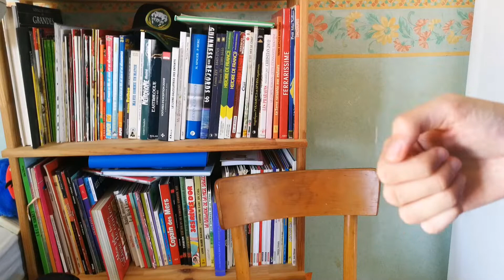LES 11 TRANSFERTS LES + CHERS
JE SAIS C'EST SOULANT LES GENS QUI ECRIVENT TOUT EN MAJUSCULE MAIS LA TOUCHE DE MON HUAWEI EST BLOQUÉE

MON SNAP : Lolomalakoff
FACEBOOK : LOÏC LE JEUNE - LEÇON DE FOOTBALL
Vous pouvez maintenant me soutenir sur uTip grâce à ce lient